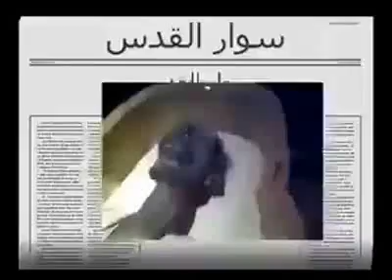FİRAVUNUN İBRETLİK GÖRÜNTÜSÜ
FİRAVUN,MUMYA